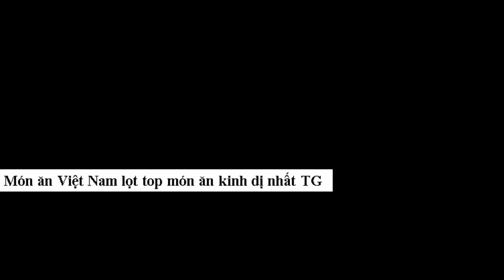Món ăn Việt Nam lọt top món ăn kinh dị nhất TG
Hai món ăn Việt Nam gồm tiết canh vịt và trứng vịt lộn có tên trong danh sách 10 món ăn kinh dị trên thế giới.
Đọc Báo Online Danh sách Phát Video Tháng 9 Tuần 1